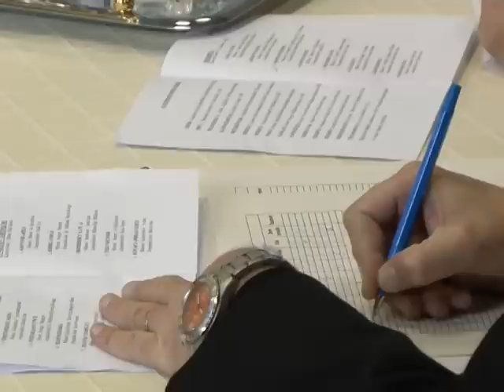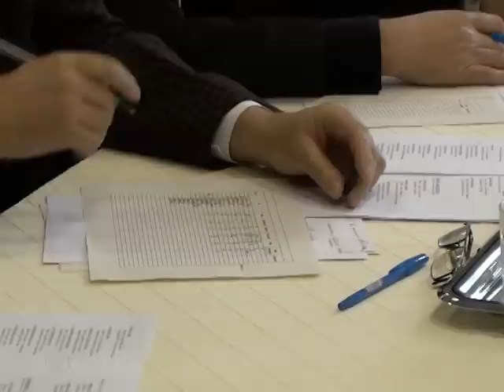Zeneiskolások sikere - eredményesen szerepeltek a rézfúvósok Sárospatakon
13. alkalommal rendezték meg Sárospatakon a megyei rézfúvóversenyt. A zsolcai zeneiskolások harmadik alkalommal vettek részt a rangos megmérettetésen. Stábunk elkísérte az FKIKI zeneiskola diájait, a versenyről készített hosszabb összeállítást láthatják műsorunk hátralévő részében.